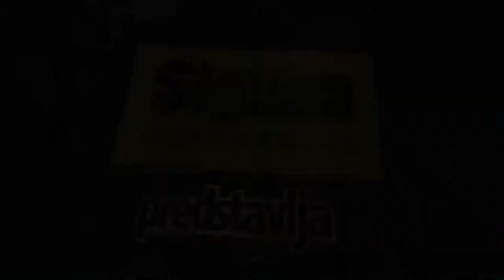Banovo brdo Golf naselje Petra Lekovica 106m - stan na prodaju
- agencija za promet nekretnina - Beograd